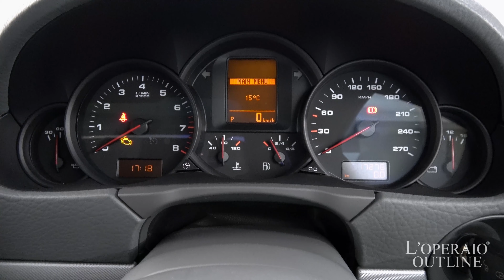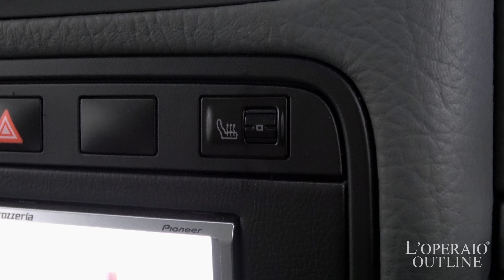ポルシェ カイエン(Type955) V6 3.2L Tip-S 2006年式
バサルトブラック/グレーレザー、6速AT、正規ディーラー車、右ハンドル

カイエンV6の入庫です。なんとこちらのお車走行わずか17,000kmと超低走行の極上車両でございます。人気カラーのバサルトブラックに社外ナビやバックモニター、シートヒーター装備と仕様も文句なし！！カイエンが今やこのお値段でお乗り頂けます！リセールバリューも期待できるお洒落なSUV！是非お早めにご検討下さいませ。

‹オプション›
・サンルーフ
・社外HDDナビゲーション

‹標準装備›
８エアバック、レザーシート、パワーシート、レザーハンドル、２ピースサンバイザー、分割可倒式リアシート、ツインエグゾースト、シングルテールパイプ、ポルシェ・トラクション・マネージメントシステム、ブレーキパッド磨耗インジケーター、ＡＢＳ(アンチロックブレーキシステム)、イモビライザーキーレス

‹主要諸元›
3.2LＶ型6気筒DOHC、250ps/31.6kgm、全長4800×全幅1950×全高1770ｍm

￥6,760,000-

ロペシティ
〒３３５−００３６　埼玉県戸田市早瀬１-１４-１０